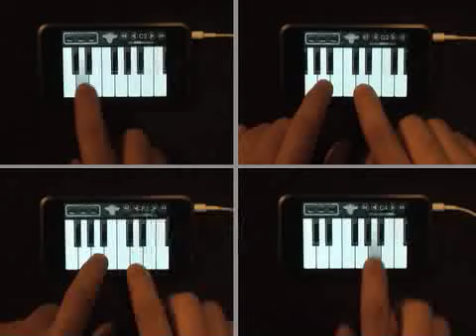Amelie song Using Pianist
Comptine d'un autre été: L'après midi Using Pianist in my iTouch...